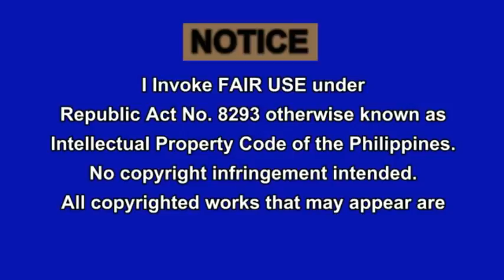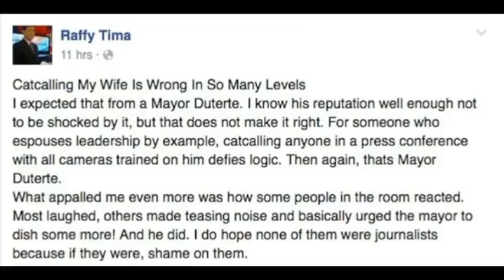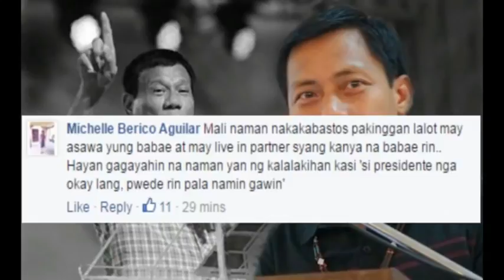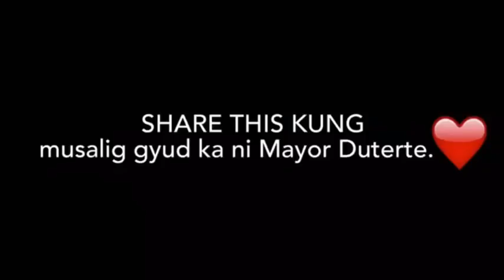President Duterte Answers Why He Kiss Girls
=  Property of RTVMalacanang which is the general
public network in the Philippines and letting uploaders to use

No copyright infignment intended.
All copyrighted works that may appear are properties of

If any content owners would like their images/video removed, please message me and I will do so.
Don't STRIKE. Have Mercy.Thank you for being considerate.

Duterte was among the longest-serving mayors in the Philippines and was Mayor of Davao City, a highly urbanized city on Mindanao island, for seven terms, totalling more than 22 years. He has also served as vice-mayor and as congressman for the city.

Nicknamed "The Punisher", vigilante groups tied to Duterte are thought to be responsible for the executions of drug traffickers, criminals, gang members and other lawless elements. Over a period of 20 years, he turned Davao City from the "murder capital of the Philippines" to what tourism organisations now describe as "the most peaceful city in southeast Asia," and what numbeo.com ranks as the world's fourth safest place. Nonetheless, Duterte has drawn criticism from various sources, particularly the press and the Philippine National Police leadership in the Aquino government, which contest the effectiveness of his policies.

Duterte was urged to run for the Philippine presidency numerous times, but he refused these offers until well into 2015 on the grounds of a "flawed government system", old age and opposition from his family. Nevertheless, on November 21, 2015, he declared his candidacy in the 2016 election contest for the office of the President of the Philippines, and won with a landslide victory, garnering 16,601,997 votes. Duterte took office on June 30, 2016, for a term of six years. Watch as he executes the true change.